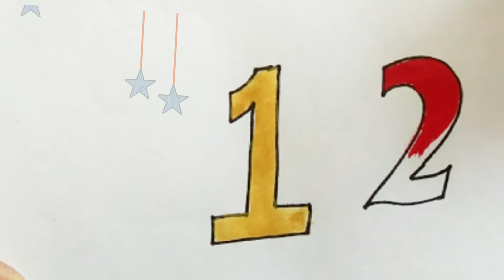Draw the number for kids / Number drawing with beautiful colours